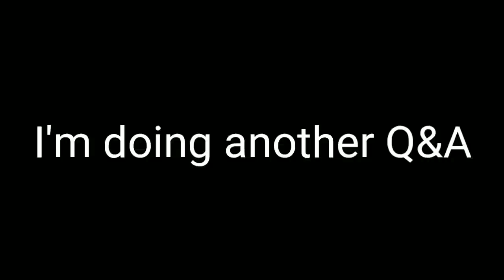Q&A announcement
this video will be unlisted in an hour